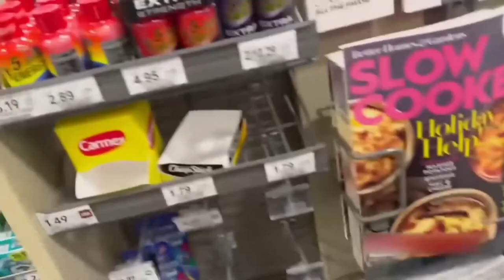DESTINY GIVES HIS STRONG OPINION ON ANDREW TATE AFTER HIS RELEASE FROM JAIL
Find about about Destiny's strong opinion on Andrew Tate after his release from jail.